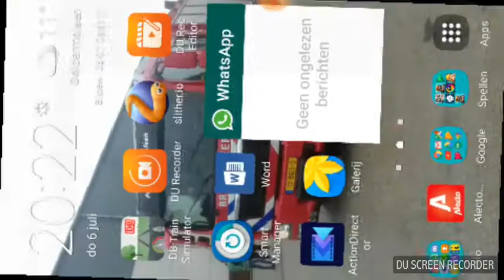DB trainsimulator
Nieuw spel spelen